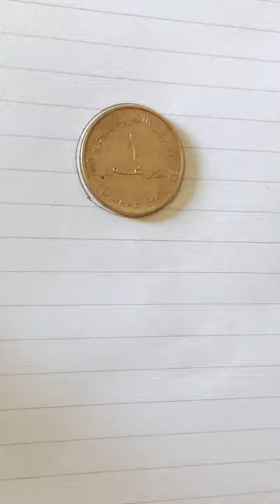How to draw a teddy bear from number 6666|| easy drawing teddy || cute teddy bear